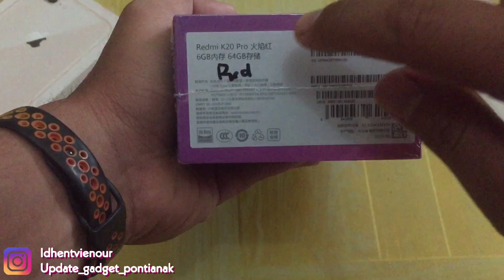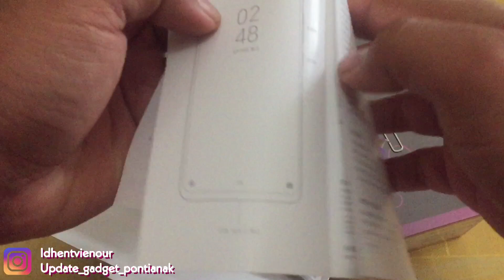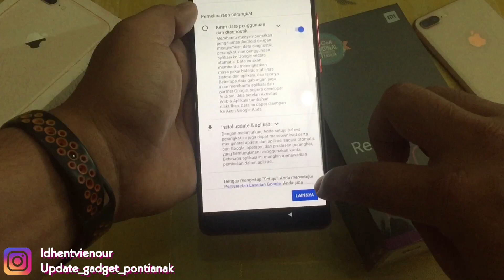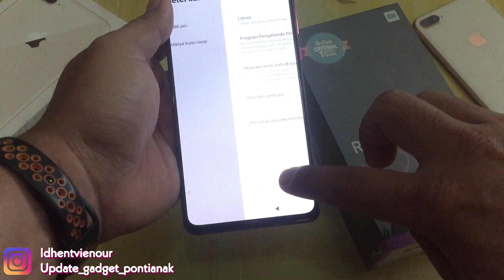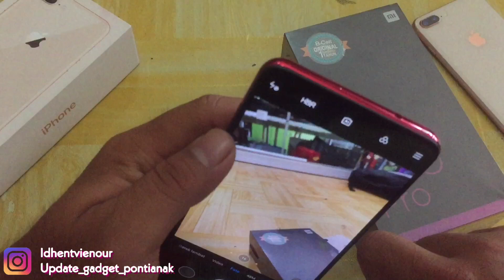Unboxing XIAOMI REDMI K20 PRO - INDONESIA (Versi Global)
Spesifikasi :
Jaringan LTE Dual SIM (Nano-SIM, dual stand-by)
Display 6.39 inches, 1080 x 2340 pixels,Super AMOLED
Kamera 48 MP, f/1.8, + 8 MP, f/2.4, + 13 MP, f/2.4.
Selfie Motorized pop-up 20 MP, f/2.2
Memori 64GB 6GB RAM, 128GB 6GB RAM, 128GB 8GB RAM, 256GB 8GB RAM
Battery Non-removable Li-Po 4000 mAh

Harga Mulai Rp.5,700,000,-

Jangan lupa Add ya.

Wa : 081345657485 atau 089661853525